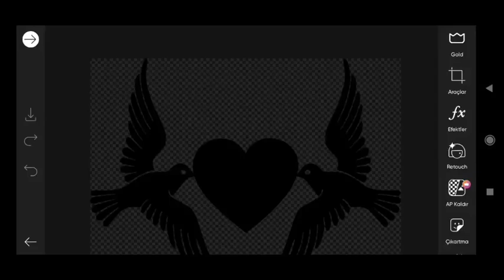Picsart image Editing #438